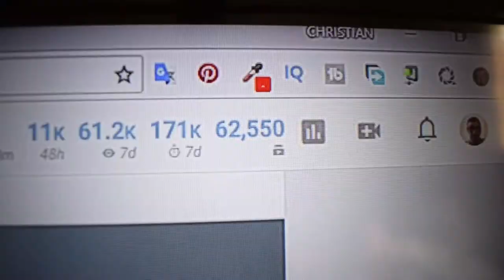Apaguei 200 vídeos do meu canal! Vlog Randômico 002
Depois de receber o email notificando que o meu canal havia perdido a monetização dos vídeos e depois de vários emails com o time de suporte do youtube fui orientado a deletar vários vídeos do canal por não estarem de acordo com as políticas do youtube. Apaguei vídeo com 6 milhões de visualizações, 5, 4 milhões! Perdi muitos comentários e minhas visualizações caíram drasticamente. Isso me levou a rever a maneira com que faço meus vídeos, vou tentar me enquadrar nas novas regras do youtube daqui pra frente e nesse vlog eu conto pra vocês como foi o processo e o que eu penso que está realmente acontecendo, tem coelho nesse mato, porque estão fazendo isso com muitos outros canais no youtube, uma verdadeira caça às bruxas com criadores no mundo inteiro, uma tristeza. Mas vamos lá sem desanimar, seguiremos em frente.
Aquele abraço.